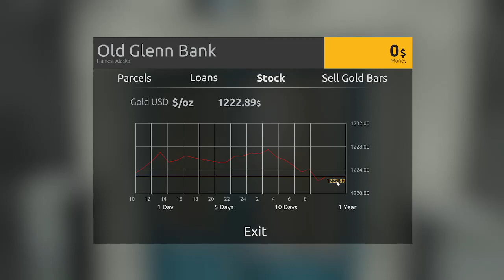Ep1 Gold Rush Hard Mode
I'm back to recording and let's do Gold Rush the HARD way!
Episode 1 we start w/no loan using Tier 0 equipment.
Rules;
1) No Loans
2) No equipment renting